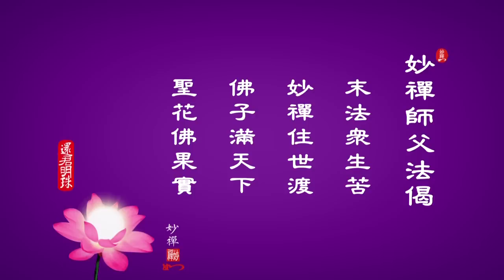佛教如來宗 心得見證 - 趙元彬師兄心得見證 （如來正法班實況剪輯）